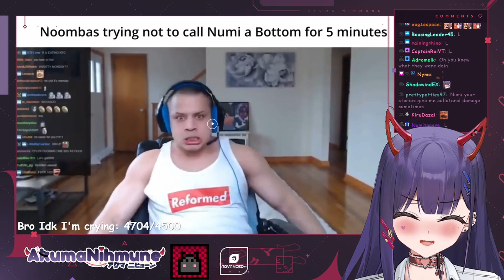Numi's 5TH WHEEL Experience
The spare tire on a car should now be named the "Nihmune wheel"